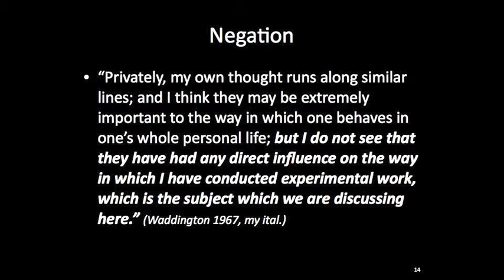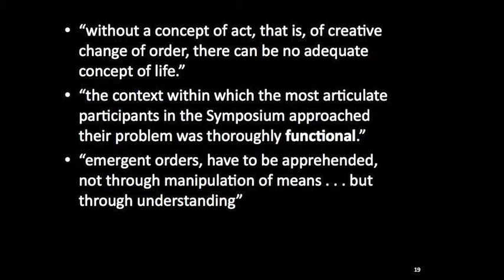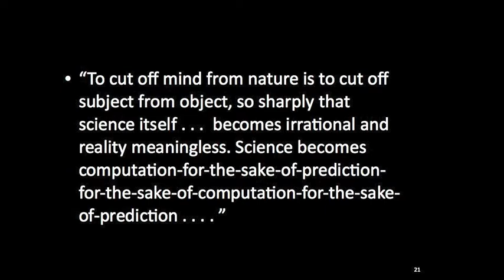Earth, Life and System Symposium (TTU) : Susan Squier Lecture (1/2)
"The 'World Egg' Reconsidered: Waddington, Margulis, and Feminist New Materialism" pt. I